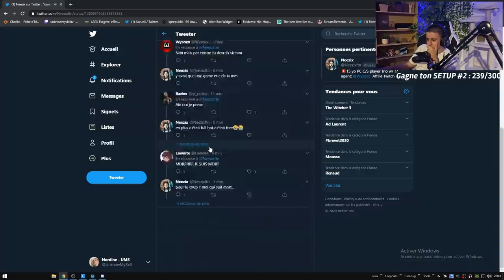J'ai organisé une SCRIM avec 100 ABONNÉS, le TOP 1 remporte 100€ !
J'ai fait une scrim avec 100 abonnés sur fortnite en pp perso avec 100€ a gagner pour le top 1 !

●▬▬▬● REJOINS-MOI●▬▬▬●

🡆 J'ai pris 100 abonnés en pleins live sur twitch en partie personnalisé et on a fait une scrim en solo avec tout les abonnés, celui qui fait top 1 gagne 100 euros !